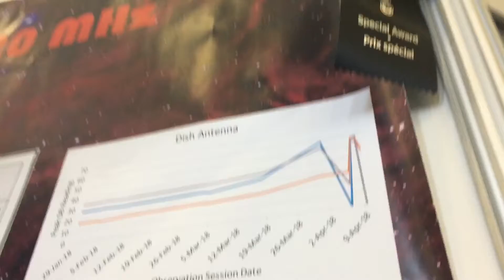VLOG #6 |CWSF 2018 |Parliament Hill Tour!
last vlog in the series! Hope you enjoyed the vlogs! Your amazing!